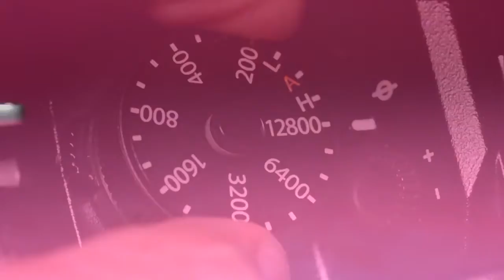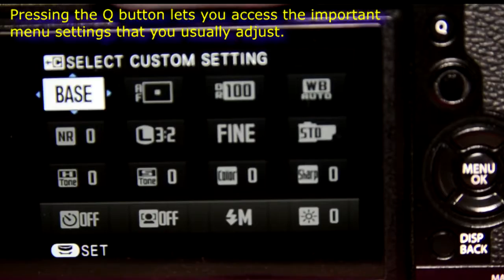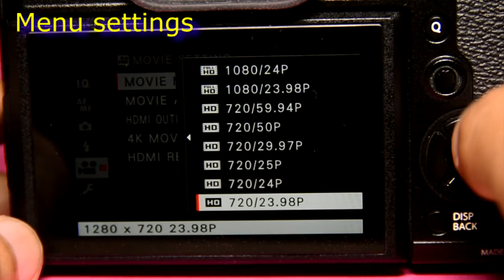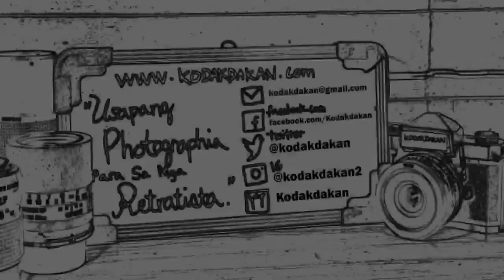A Quick Look at the New FUJIFILM X-T2 Mirrorless Camera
Here is a quick look at the new FUJIFILM X-T2

LINKS

ABOUT US

TED CLAUDIO
Ted, the editor-in-chief, is a photography enthusiast since he was in High School. He has been exposed to the art and science of photography ranging from film to digital and uses his cameras and mobile phones for professional blogging.  He currently uses Fujifilm X-E2, Lumix LX-5, and various mobile phones as his weapon of choice.

RATTUS YU
Rattus, partner and Chief Content Creator. Her venture in photography started out with the simple goal of documenting life around her. From a VGA camera phone, she moved on to using a digital camera, a bridge camera, then a DSLR, exploring the world of vintage lenses. Majority of her interests in photography are doing lens porn, lens hacks, shooting landscape, flowers, pets and macros, with a less-than-occasional foray into portraiture and events.